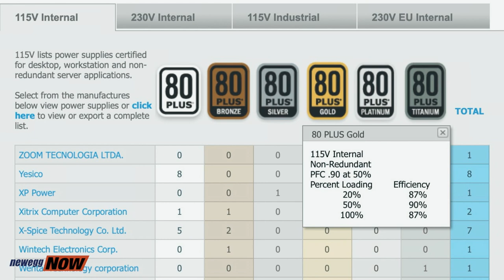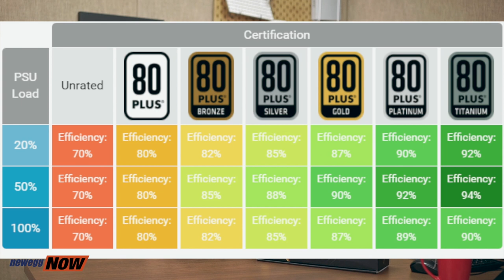Newegg Now: Vitesse Gaming Chair and Desk, Segotep PSU, and more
Two pieces of gaming furniture take center stage this week on Newegg Now, as Kenan shows off the Vitesee Gaming Chair and Gaming Desk, complete with a host of features designed to deliver both comfort and performance. He's also highlighting a convenient laptop dock from Wavlink and a 750 watt PC power supply from Segotep.

This has been Newegg Now, and now you know.

0:00 Vitesse Gaming Chair
The Vitesse Gaming Chair provides comfortable support for your body with its high density foam, giving you much-needed supported for your head, spine, and lumbar areas.

4:29 Vitesse Gaming Desk
The Vitesse Gaming Desk gives you an extra-large desktop workspace with plenty of room for an oversized gaming keyboard and big mouse swings. It even includes a cup holder and a headphone hook, along with built-in USB ports for device charging.

10:02 Wavlink Docking Station
The Wavlinnk USB docking station is a multi-function hub that allows you to access large screen displays, external hard drives, and more - all with just a single cable connection to your laptop.

14:54 Segotep Power Supply
This 80 PLUS GOLD certified, 750 watt fully modular PSU is a great option at a great price, ready to provide the power you need for your next PC build.